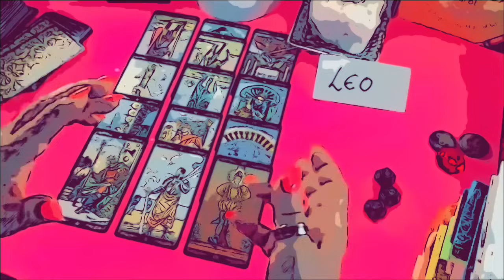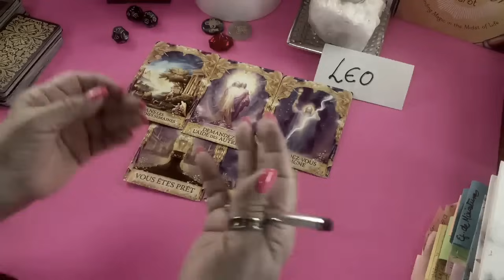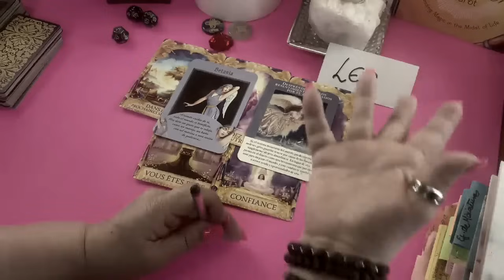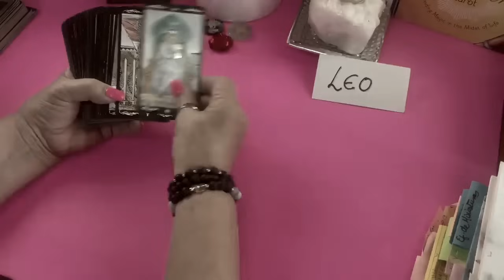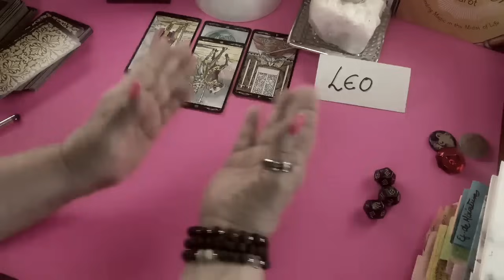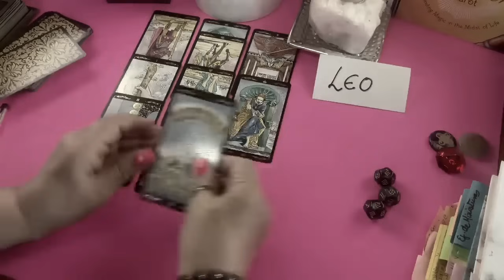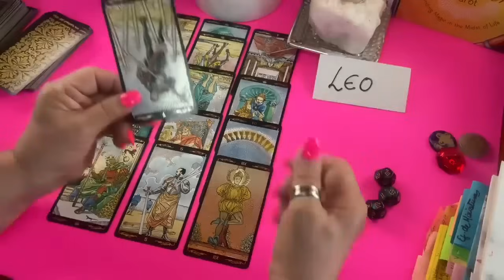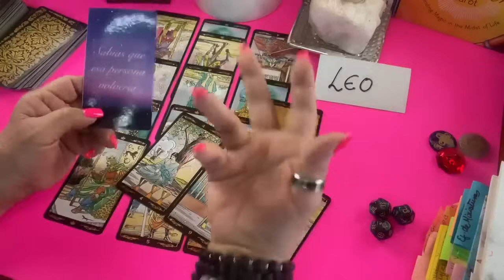LEO! Diste mucho en esta relación! Tu sabes que tarde o temprano regresará! Mira el resultado!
Diste mucho en esta relación! Tu sabes que tarde o temprano regresará! Mira el resultado! Créelo que ahora si sabrá lo que es amar de verdad! Cuando vea tu indiferencia y sienta morir